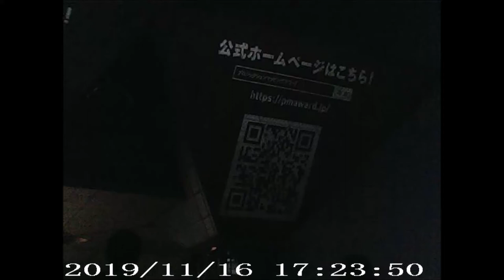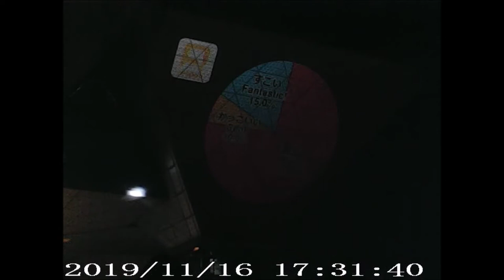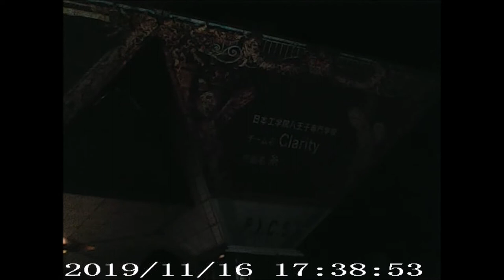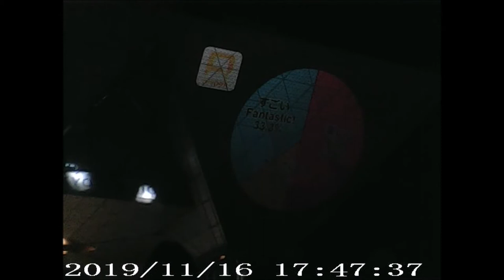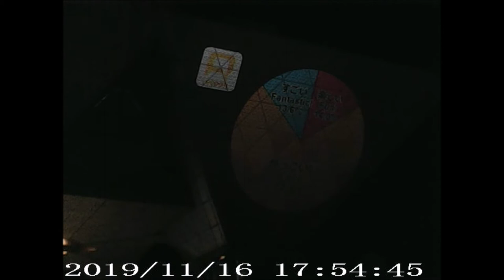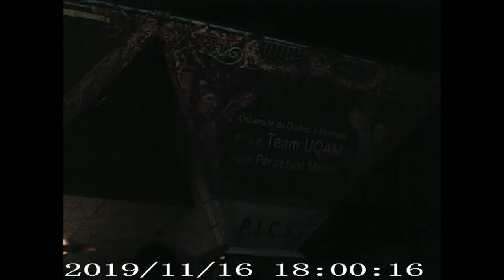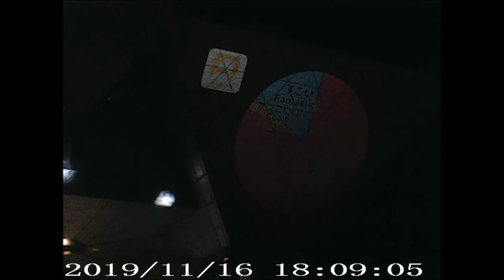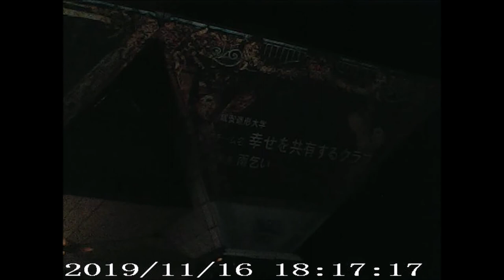東京国際プロジェクションマッピングアワードvol 4 20191116東京ビッグサイト640x480